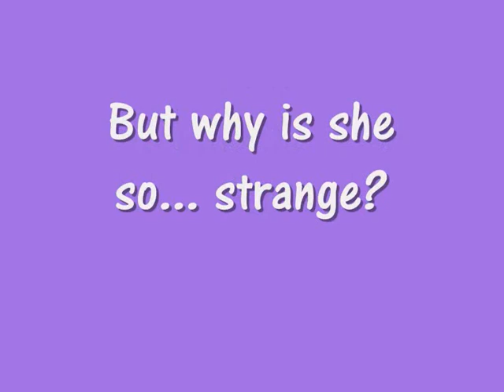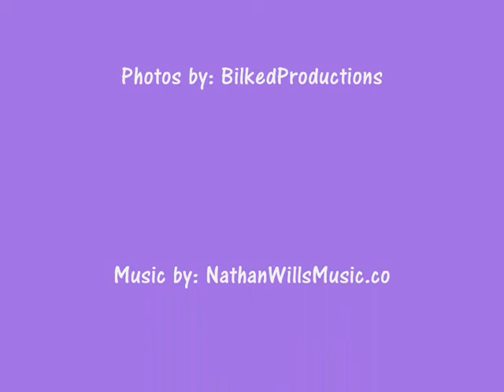Odo, the Mucked Up Pup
Odo, our whippet. We call her the Mucked Up Pup, or M.U.P, short for muppet. She is in fact a pedigree, she came with papers, and her grandad apparently won Best In Show at Crufts! To be honest, we think her Mum may have had a moment of weakness and snook off with another dog...a staffie or something. Whippets are meant to be thin and fragile, but Odo's like a barrel! xD

...Anyway, we rescued her, so we don't care about looks. We love her to bits. ^_^

spelling mistake in credits - apologies for this.